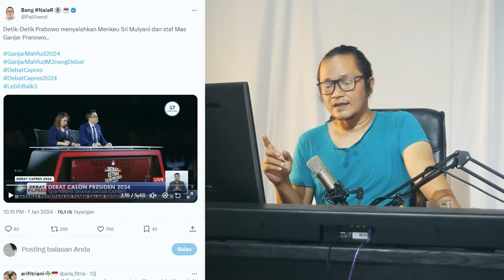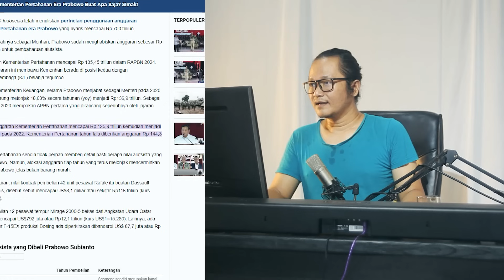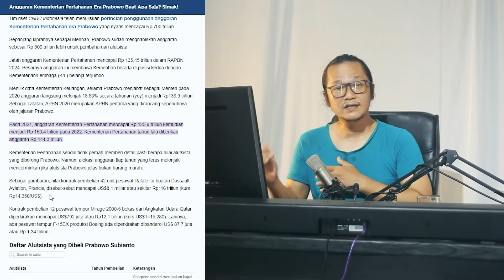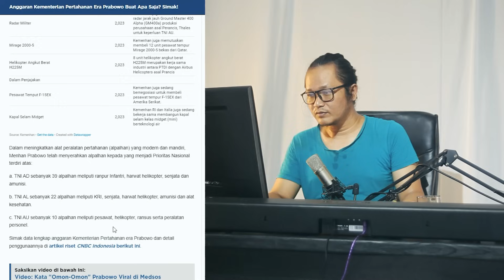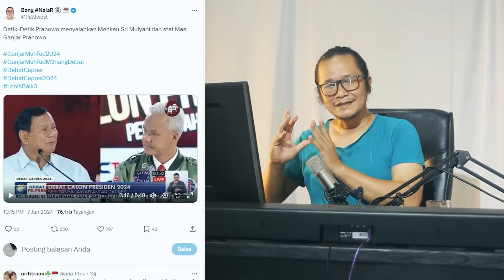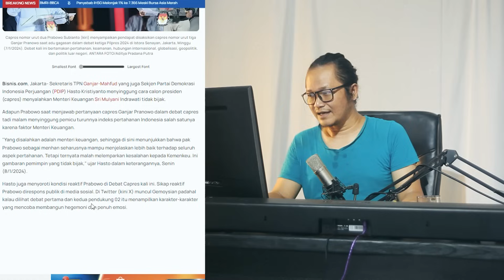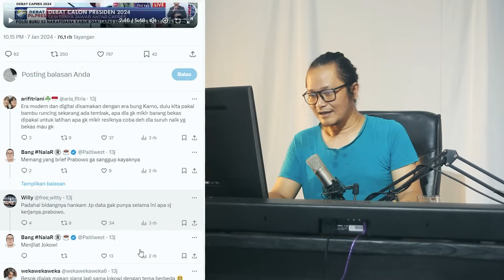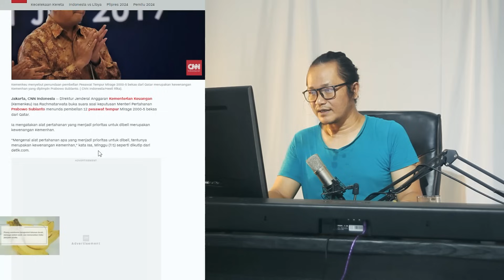SRI MULAYANI KAGET!?TIBA TIBA DISENGGOL PAPABOWO,REAKSI MENKEU TELAK BANGET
saat Prabowo subianto ditunjukan data oleh ganjar pranowo terlihat malah cenderung menyalahkan Sri Mulyani,bahkan menurut sekjen dari PDIP hal tersebut menurutnya tidak bijak.